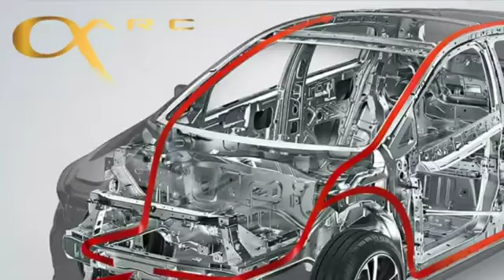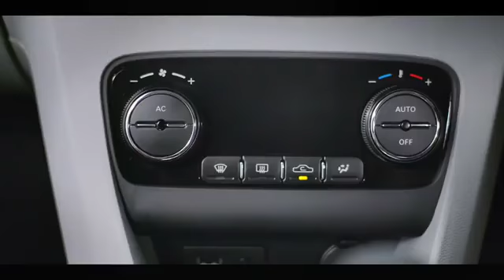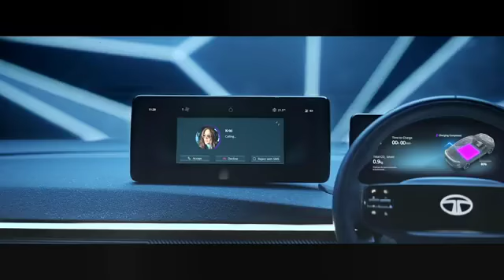TATA LAUNCH PREMIUM SEDAN IN INDIA 2022 | PRICE, LAUNCH DATE, REVIEW | UPCOMING CARS